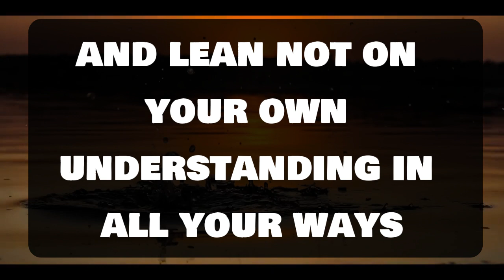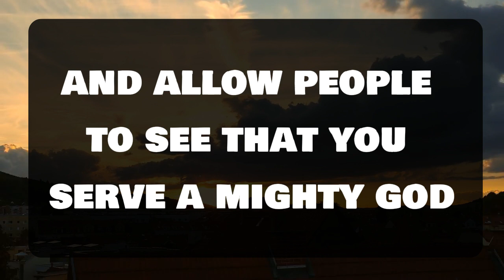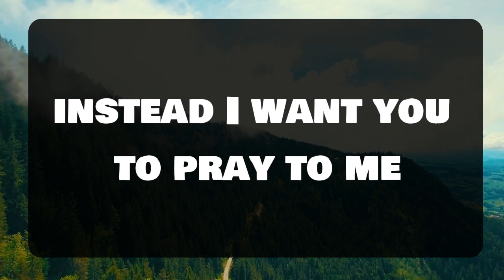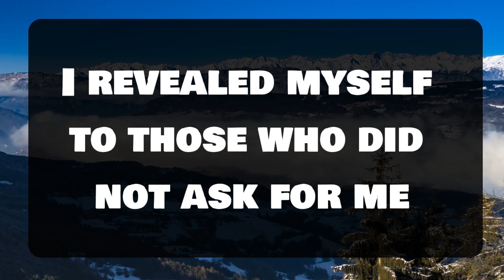Angel message: The greatest gift is your own Life💌 God message ||Universe message